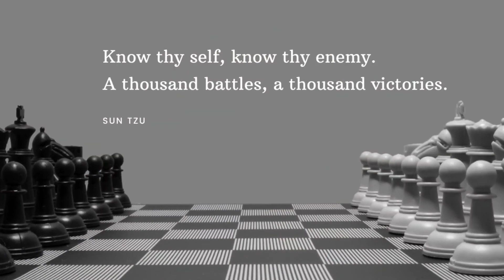Know Thy Enemy (RCC Recap)